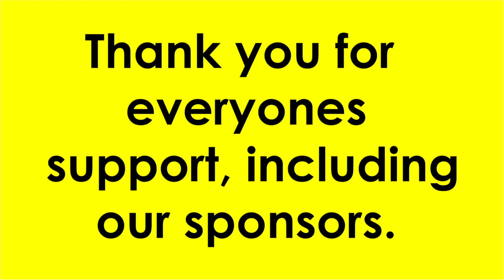Harlem Shake - 2 Versions (Weston super Mare) OFFICIAL VERSION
Weston super Mare's Charity Harlem Shake aimed to help raise money for the Weston Hospice Care. please support and donate

Organised by Ralph Mignano Iain Cullum (T-Shirt Emporium, Weston super Mare) Martin (MC Motion) Ferry, Jason Honeywell, Andy Lear, Simon Jones & Barry Bradford